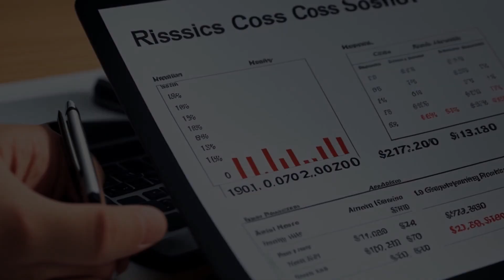Kentucky Ass'n of Health Plans, Inc. v. Miller (2003) Overview | LSData Case Brief Video Summary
The case is about whether Kentucky's "Any Willing Provider" (AWP) laws, which prevent health insurers from discriminating against healthcare providers who meet the terms and conditions for participation, are saved from pre-emption under the Employee Retirement Income Security Act of 1974 (ERISA). The HMOs argue that the AWP laws will make it difficult to control costs and quality, which will harm consumers. The District Court and the Sixth Circuit both think that the AWP laws regulate insurance and pass as saved from pre-emption under ERISA's saving clause. The Supreme Court took the case.

Kentucky Ass'n of Health Plans, Inc. v. Miller (2003)
538 U.S. 329, 123 S. Ct. 1471, 155 L. Ed. 2d 468, SCDB 2002-038, 2003 U.S. LEXIS 2710